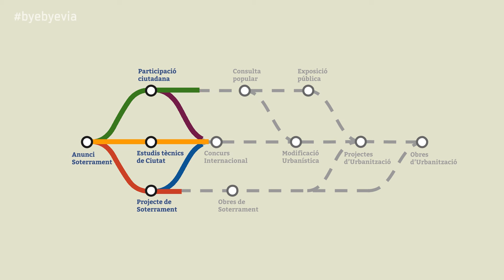Criteris de valoració del jurat del Concurs Internacional de projectes - Ordenació de la mobilitat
Isabel Tomé, membre del jurat d'experts del Concurs Internacional de Projectes posa en valor els aspectes que el jurat va tenir presents a l'hora de valorar i puntuar els projectes.

L'ordenació en de la mobilitat és un element clau pel Sant Feliu del futur ja que un cop se soterrin les vies la mobilitat rodada i a peu experimentarà nombrosos canvis.

Coneix les propostes a i vota del 8 al 21 pel Sant Feliu del futur.